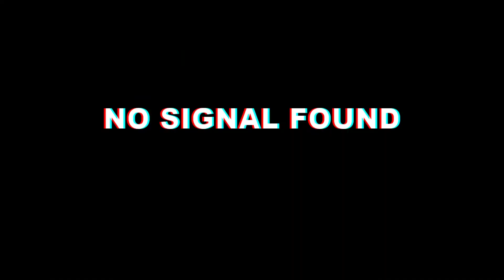7 Potret Mesra Deddy Corbuzier dan Sabrina Chairunnisa Kompak Abis